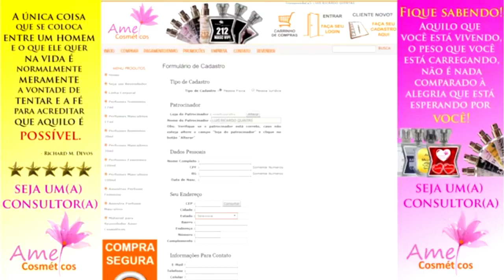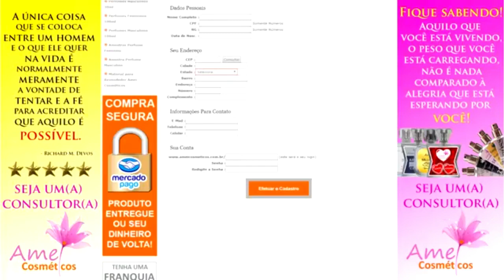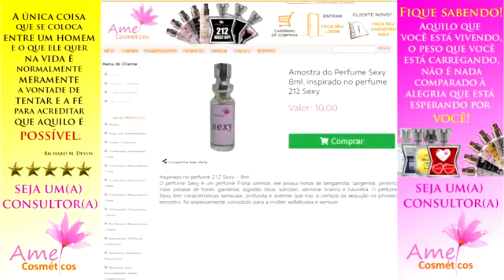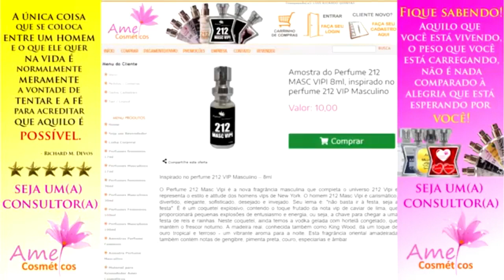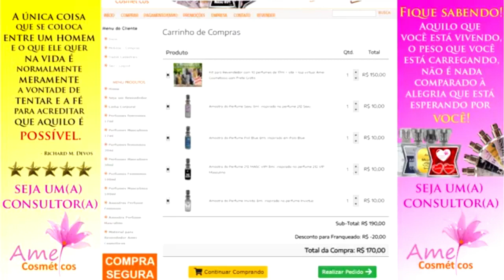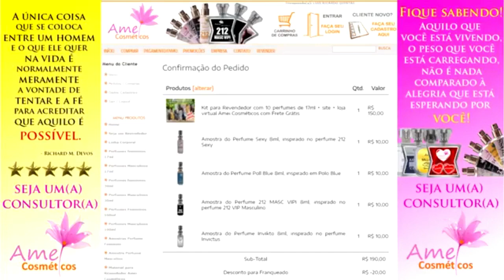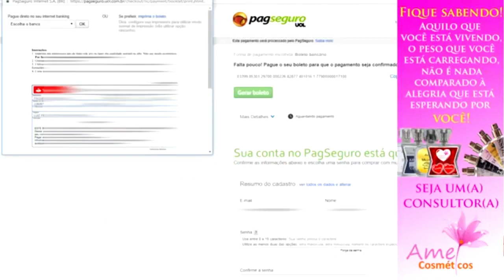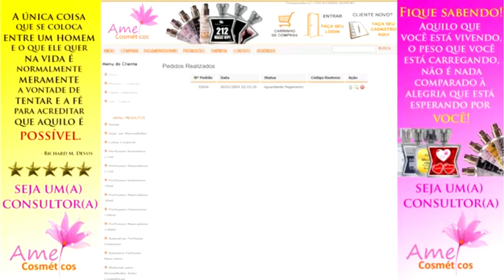O passo a passo para fazer o seu cadastro na AMEI COSMÉTICOS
Desejamos o seu caminhar seja sempre premiado com a presença do nosso Criador, guiando seus passos e instruindo suas decisões, para que suas conquistas e vitórias, sejam constantes em seus dias.

Se você é uma pessoa apaixonada por perfumes de grife, como milhares de brasileiros, a Equipe Magno da AMEI COSMÉTICOS que perfuma a nossa história e a família brasileira, te presenteia com um curso rápido de "PERFUMARIA DE GRIFE" em 3 módulos, totalmente GRÁTIS.
Um presente, na forma daquela oportunidade que tanto esperava.

A inscrição e o Curso Rápido de Perfumaria de Grife, são totalmente GRATUITOS.

Este brinde é um oferecimento da Equipe Magno da AMEI COSMÉTICOS: "Perfuma a nossa história e a família brasileira.
Para informações e contato use o nosso link do WhatsApp ao lado

Viu valeu toda leitura.
Muito Obrigado!